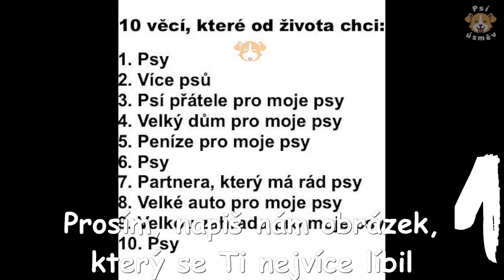TOP 33 SE PSY: ZÁBAVNÉ, ROZTOMILÉ & VTIPNÉ #4 ● vtipná videa se zvířaty #5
Líbí se Vám video Psí Úsměv a chcete super věci pro pejskaře?